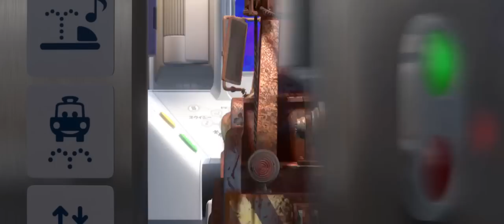Cars 2 - Official Trailer 3 [HD]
Release Date: June 24, 2011
Genre: Animation/Comedy/Adventure
Cast: Owen Wilson, Larry the Cable Guy
Director: John Lasseter, Brad Lewis
Writers: TBD
MPAA: TBD
Studio: Want Disney Pictures

Plot:
Star racecar Lightning McQueen (voice of Owen Wilson) and the incomparable tow truck Mater (voice of Larry the Cable Guy)

take their friendship to exciting new places in "Cars 2" when they head overseas to compete in the first-ever World Grand Prix

to determine the world's fastest car. But the road to the championship is filled with plenty of potholes, detours and hilarious

surprises when Mater gets caught up in an intriguing adventure of his own: international espionage. Torn between assisting

Lightning McQueen in the high-profile race and towing the line in a top-secret spy mission, Mater's action-packed journey

leads him on an explosive chase through the streets of Japan and Europe, trailed by his friends and watched by the whole

world. Adding to the fast-paced fun is a colorful new all-car cast that includes secret agents, menacing villains and

international racing competitors.